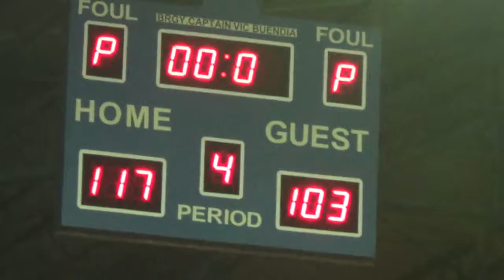Elijah Homes Alopez vs RingStar 4th Quarter BLBA 2018